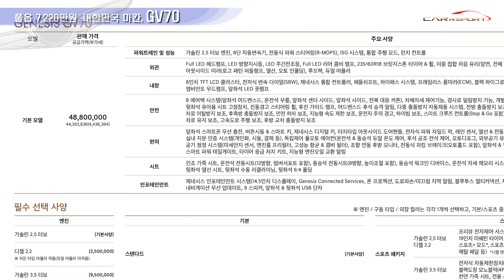풀옵션 7,220만원. 대한민국 마칸, 제네시스 GV70 3.5T 시승기(genesis gv70 3 5T review)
럭셔리 컴팩트 SUV 제네시스 GV70 미디어 시승행사에 다녀왔습니다.

지난 12월 16일 경기도 스타필드 하남 야외 주차장에서 열렸는데요. 하남에서 가평까지 왕복 약 100km 거리를 달렸습니다.

시승차는 3.5 가솔린 터보 일반형 모델에 풀옵션사양.

아쉽게도 스포츠 패키지가 탑재된 모델은 시승행사에서 찾아볼 수 없었다.

제네시스 GV70의 시작가 4,880만원(가솔린 2.5 터보 기준)에 3.5 가솔린 터보는 시작가에 950만원이 더해진 5,830만원입니다.

GV70 시승차는 '시그니쳐디자인 셀렉션1'이 적용된 가격은 7,220만원.

가솔린 2.5T 기본 4,880만원 + 가솔린 3.5T (950만원)
(AWD, 프리뷰 전자제어서스펜션, 19인치 미쉐린 타이어&휠, 전륜 모노블럭(4P) 브레이크)
+ 21인치 미쉐린 휠&타이어 (120만원) + 시그니쳐 디자인 셀렉션1(170만원)
+ 파퓰러 패키지2 (720만원) ※ 합계 800만원짜리를 10% DC해서 판매한 패키지
   (헤드업 디스플레이 130만원, 컨비니언스 패키지 110만원, 하이테크 패키지 160만원, 드라이빙 어시스턴스1 180만원, 드라이빙 어시스턴스2 150만원, 2열 컴포트 패키지 70만원)
+ 아웃도어 패키지 (40만원)
+ 렉시콘사운드 시스템 (130만원)
+ 빌트인 캠 패키지 (70만원)
+ 파노라마선루프 (140만원)

자세한 내용은 영상을 통해 함께 보시죠.

고성능항균·콤비필터를 통해 미세먼지와 세균 유입을 방지하는 이중 필터 시스템을 적용
초미세먼지 포집 효율을 높여 실내 미세먼지뿐만 아니라 밖에서 유입되는 미세먼지를 효율적으로 제거해 주고 항균 기능을 추가해 실내 부유 세균 등을 10분 내에 99.9% 제거

가솔린 2.5 터보 모델은 최고 출력 304마력(PS), 최대토크 43.0kgf·m, 복합연비 10.7km/ℓ이다. (※ 2WD, 18인치 타이어 기준)

가솔린 3.5 터보 모델은 최고 출력 380마력(PS), 최대토크 54.0kgf·m, 복합연비는 8.6km/ℓ이다. (※ AWD, 19인치 타이어 기준)

디젤 2.2 모델은 최고 출력 210마력(PS), 최대토크 45.0kgf·m 복합연비는 13.6km/ℓ이다. (※ 2WD, 18인치 타이어 기준)

가솔린 2.5 터보와 3.5 터보 엔진은 주행 조건에 따라 연소실 직접분사와 흡기포트 분사를 사용하는 듀얼 퓨얼 인젝션 시스템을 적용해 우수한 성능과 연비를 구현했고 수랭식 인터쿨러를 적용해 가속 응답성을 개선했다.

디젤 2.2 엔진은 알루미늄 소재 블록 적용으로 엔진 무게를 낮췄고 볼 베어링 터보차저 적용으로 베어링 부분의 마찰저감을 통해 가속 응답성을 개선했다.

제네시스는 GV70에 엔진 토크와 휠 스핀을 최적의 상태로 제어해 출발 가속을 극대화하는 런치 컨트롤(Launch Control)을 기본 적용했다.

이를 통해 가솔린 3.5 터보 모델은 5.1초만에 정지상태에서 100km/h까지 이르는 다이내믹한 가속성능을 갖췄다. (※ 당사 연구소 측정 결과)

다양한 주행 조건(눈, 모래, 진흙)에서도 안정적인 주행이 가능하도록 험로 주행 모드(Multi Terrain Control)를 적용했다. (※ AWD 적용 사양)

앞유리와 창문에 차음 유리 적용. 엔진룸 격벽 구조와 2중 구조 플로어 흡차음 성능 강화
가상 엔진 사운드를 출력해 주는 액티브 사운드 시스템(Active Sound Design) 적용

능동 안전 기반의 첨단 자율주행 기술을 비롯해 차량 내∙외부의 위험 요소로부터 승객을 보호할 수 있는 다양한 신기술을 적용